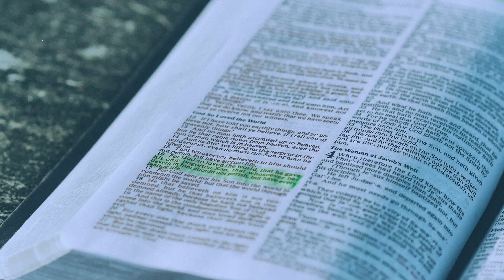Back To The Basics - Faith For Health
Schedule for Sep 28, 2021 at 12:00 pm

Welcome to the "Back to the Basics" with Dr. Jerry Savelle. In today's video we are going to focus on John 15 “Faith For Health!” and the reasons how we need the God kind of faith.

1) And my God will liberally supply (fill until full) your every need according to His riches in glory in Christ Jesus (Philippians 4:19)
2)  Ask whatever you wish and it will be done for you (John 15:7)
3) My son, pay attention to my words and be willing to learn; Open your ears to my sayings (Proverbs 4:20)

0:00 Faith For Health
2:00 And my God will liberally supply (fill until full) your every need according to His riches in glory in Christ Jesus
3:31 Ask whatever you wish and it will be done for you
5:32 My son, pay attention to my words and be willing to learn; Open your ears to my sayings

Faith is my method of victory over the world, satan & every negative circumstance in my life!

Dr. Savelle is the author of more than a hundred books, including his bestsellers, If Satan Can’t Steal Your Joy, He Can’t Keep Your Goods, The Favor Of God, Prayer of Petition and Called to Battle, Destined To Win. He and his wife, Carolyn, also serve as founding Pastors of Heritage of Faith Christian Center in Crowley, Texas.